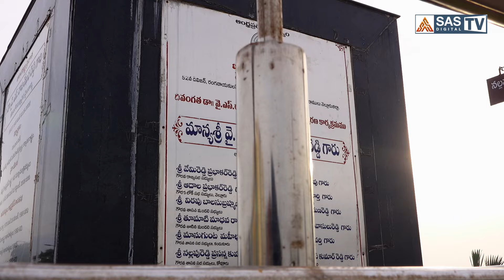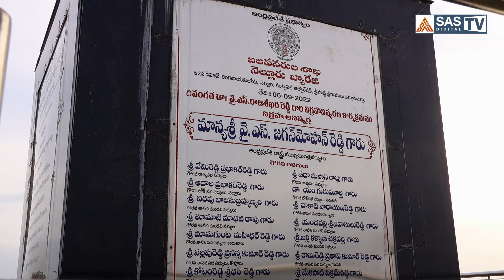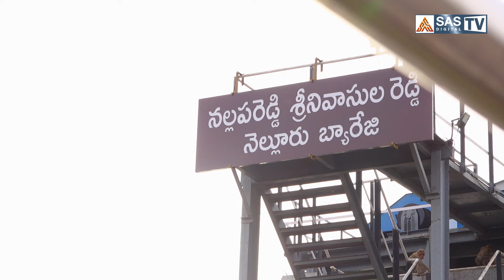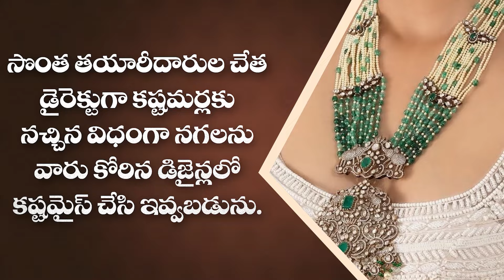నెల్లూరులో ముదురుతున్న బ్యారేజిల పేర్లు వివాదం | TDP Leaders Nellore Barrage Name Changing